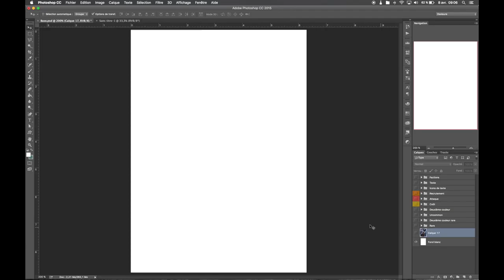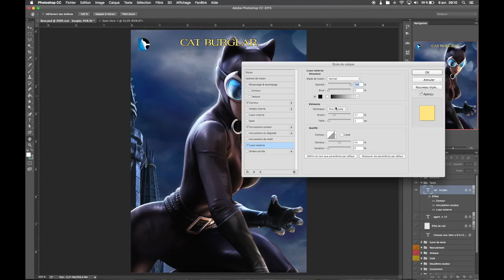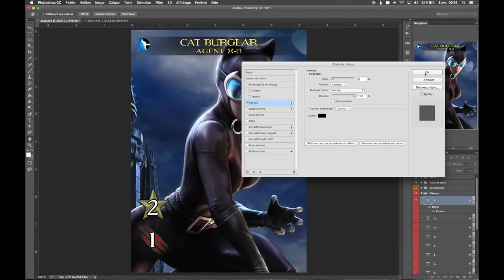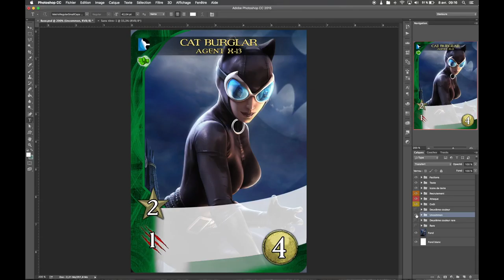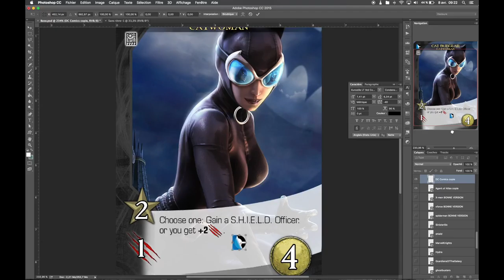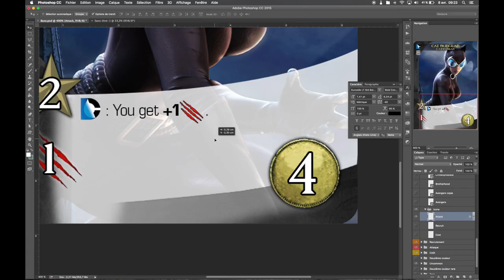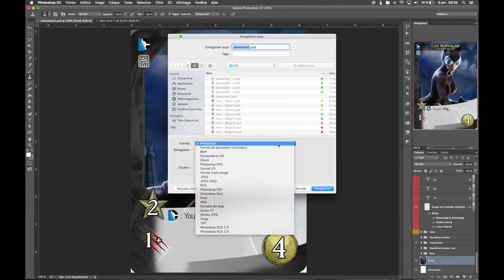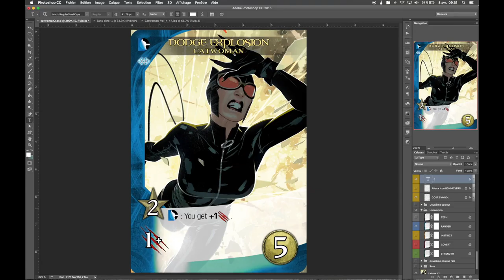Cartes de Héros [Photoshop CC]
Cette vidéo traite de Conception